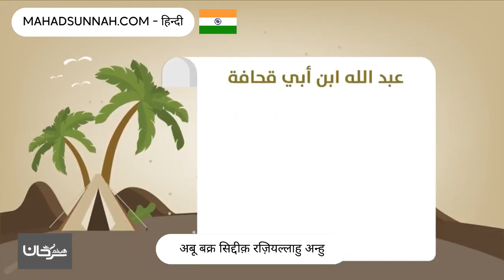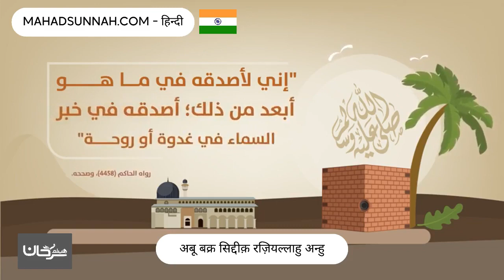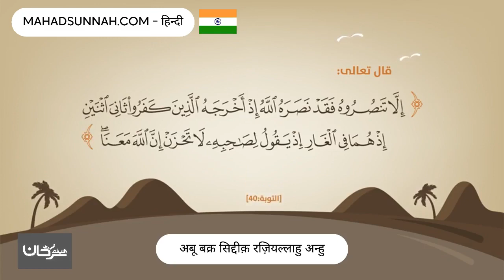अबू बक्र सिद्दीक़ रज़ियल्लाहु अन्हु - ابو بكر الصديق رضي الله عنه